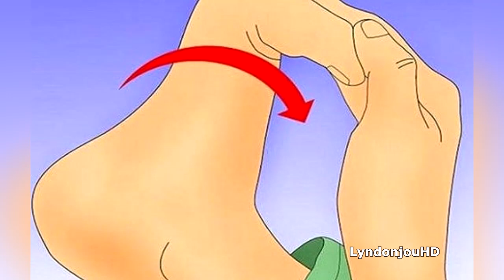Por qué ocurren los calambres nocturnos y como detenerlos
Dormir es un plácido momento que ansiamos porque supone descansar después de todo el día. Pero a veces no podemos ni pegar ojo y nos pasamos la noche dando vueltas. De estas veces, muchas es debido a los molestos calambres que nos dan de noche en los músculos de las piernas.

Llegan a doler de tal manera que vemos las estrellas. Y lo peor de todo es que llegan sin previo aviso y le pueden ocurrir a cualquiera.

Esta es la peor pesadilla de todas las pantorrillas del mundo.